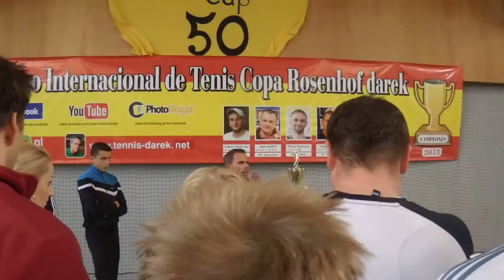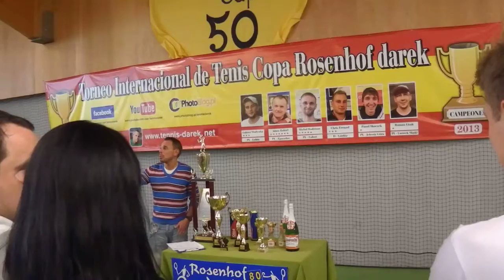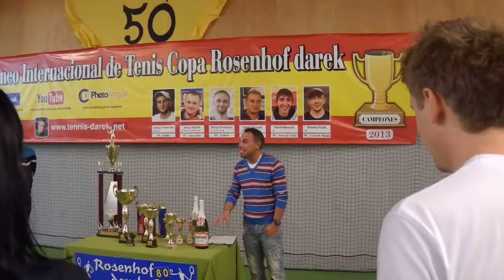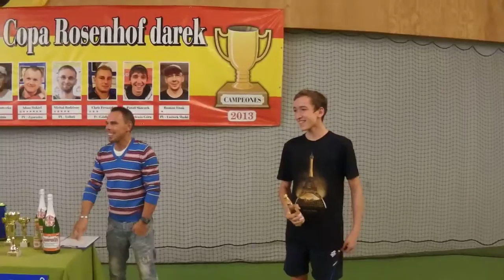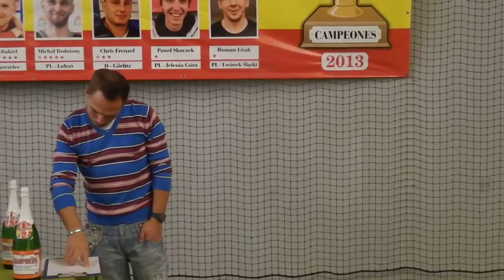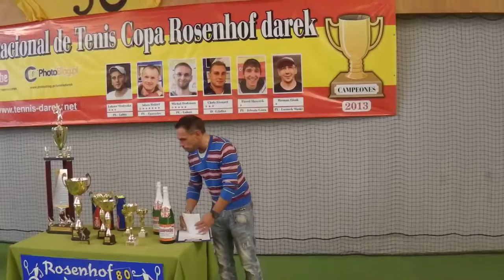80 Rosenhof darek Cup. Rules and Newcomers on Tournament.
80 Cup, Görlitz 03.XI.2013 International Tennis Tournament ROSENHOF darek CUP - Rules and Newcomers on Tournament - Filip WITAS & Oskaer RÓŻYCKI & Mateusz CZYŻOWSKI ***  Regulamin turnieju i Prezentacja Debiutantów.